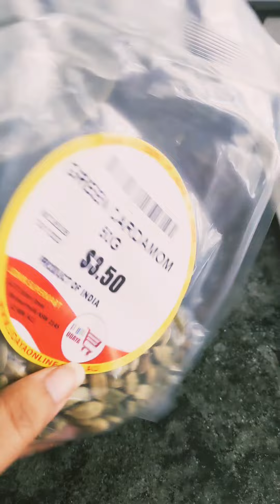Bread gulab jamun